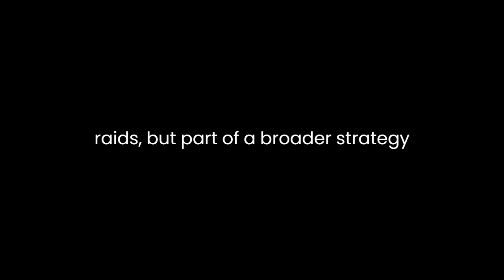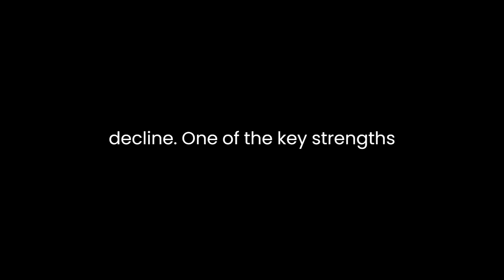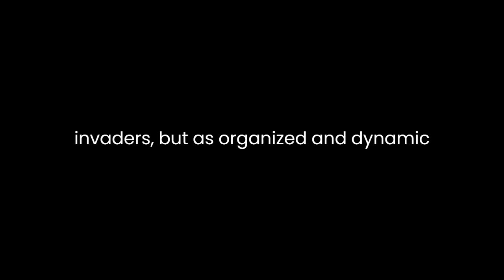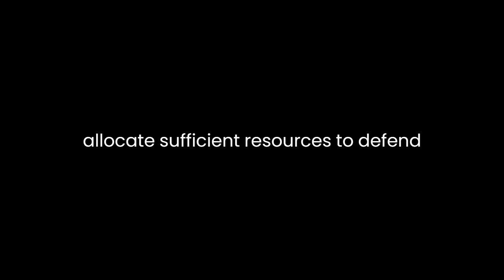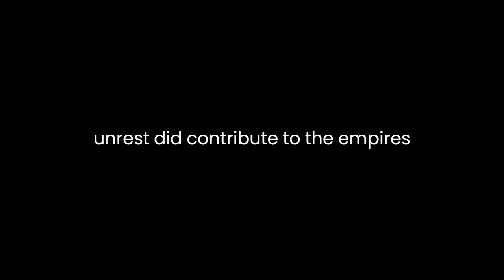"The Fall of the Roman Empire" By Peter Heather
"The Fall of the Roman Empire: A New History of Rome and the Barbarians" by Peter Heather offers a fresh perspective on one of the most pivotal periods in history. In this literary analysis, we will delve into the author's arguments, evidence, and overall contribution to our understanding of the Roman Empire's decline.Heather's central argument revolves around the role of barbarian invasions in the fall of the Roman Empire. He challenges the traditional view that internal decay was the primary cause and instead posits that external factors, particularly the relentless pressure exerted by barbarian groups on the Roman frontiers, played a significant role. Heather contends that these barbarian incursions were not mere opportunistic raids but part of a broader strategy aimed at dismantling the Roman Empire.One of the strengths of Heather's work is his meticulous examination of the historical evidence. He draws from a wide range of sources, including archaeological findings, primary texts, and contemporary accounts. By synthesizing these sources, he constructs a comprehensive narrative that spans centuries, offering a nuanced view of the complex interactions between Romans and barbarians.Heather's narrative style is engaging and accessible, making the book accessible to both scholars and general readers. He skillfully weaves together various threads of history, from the migrations of different barbarian groups to the internal power struggles within the Roman Empire. This narrative approach allows readers to follow the evolution of events and appreciate the multifaceted nature of the Roman Empire's decline.One of the key strengths of Heather's argument is his emphasis on the agency of the barbarian groups. He portrays them not as mere hordes of invaders but as organized and dynamic societies with their own goals and strategies. By giving agency to these barbarian groups, Heather challenges the notion of the Romans as passive victims and underscores the complexity of the historical forces at play.Additionally, Heather delves into the sociopolitical dynamics within both the Roman Empire and the barbarian groups. He explores the role of individual leaders, such as Alaric and Attila, in shaping the course of events. This focus on individual agency adds depth to his analysis and underscores the role of human decisions in historical processes.One of the central arguments put forth by Heather is that the Roman Empire's military capacity was ultimately overwhelmed by the sheer scale of barbarian migrations and invasions. He highlights the Roman reliance on a defensive strategy along their frontiers, which became increasingly unsustainable as the pressure from barbarian groups intensified. This emphasis on military dynamics provides a compelling explanation for the empire's ultimate collapse.Furthermore, Heather discusses the economic and logistical challenges that the Roman Empire faced in dealing with the barbarian threat. He argues that maintaining a vast and sprawling empire placed immense strain on the Roman economy and infrastructure. As a result, the Romans struggled to allocate sufficient resources to defend their frontiers effectively.While Heather's argument is persuasive, some critics may argue that he underestimates the role of internal factors in the Roman Empire's decline. Factors such as political corruption, economic instability, and social unrest did contribute to the empire's vulnerability. However, Heather's counterargument is that these internal issues were, to some extent, exacerbated by the external pressures of barbarian invasions.In conclusion, Peter Heather's "The Fall of the Roman Empire: A New History of Rome and the Barbarians" offers a compelling reinterpretation of the Roman Empire's decline. By shifting the focus from internal decay to external pressures, he challenges conventional wisdom and provides a fresh perspective on this critical period in history. Heather's meticulous research, engaging narrative style, and emphasis on the agency of both Romans and barbarians make this book a valuable contribution to our understanding of the fall of the Roman Empire.